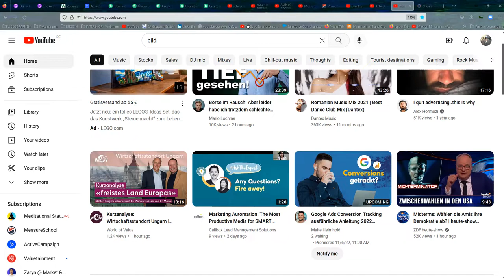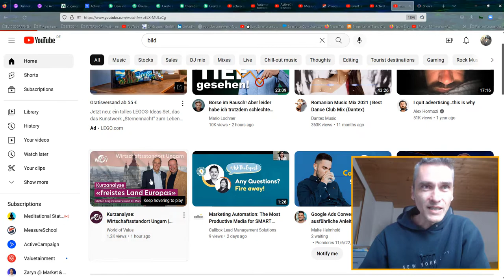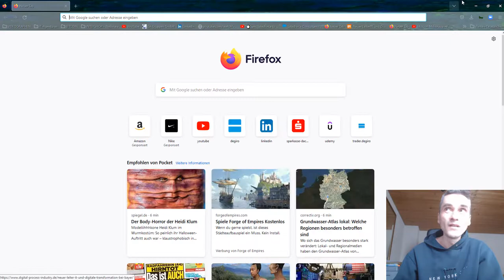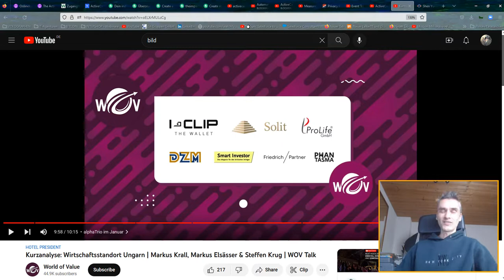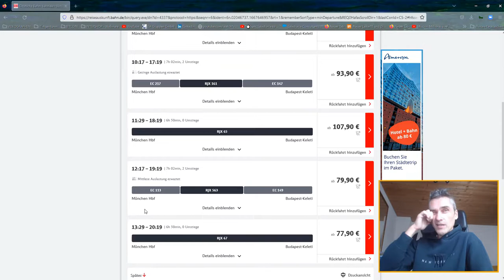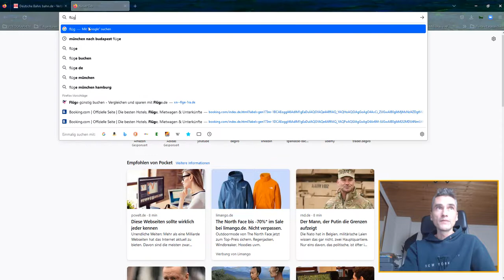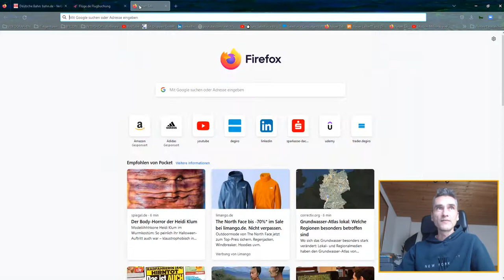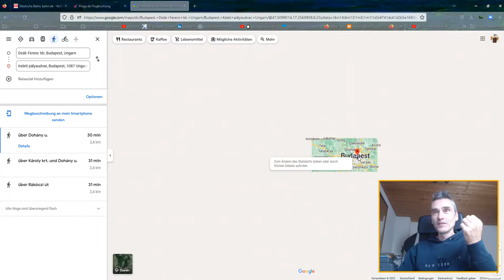Auswandern nach Ungarn - Reaktion auf Video Interview mit Dr. Markus Krall und Dr. Elsässer.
Auswander nach Ungarn, Budapest als IT-Experte, Softwareentwickler - kein Problem mit - 15% Steuern.